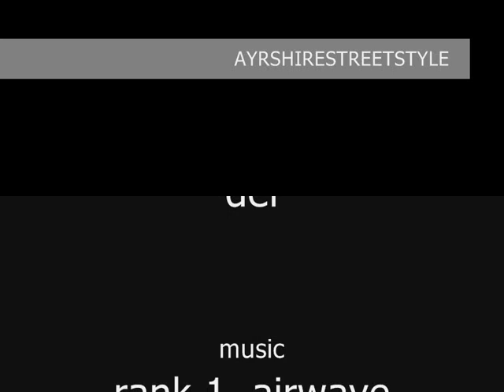ayrshirestreetstyle 2011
pics from various shows etc from 2011